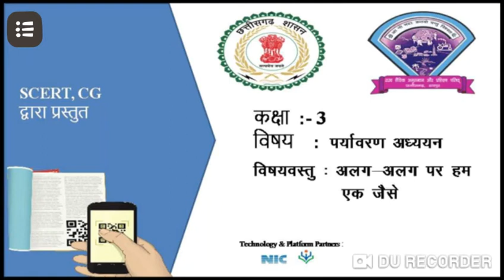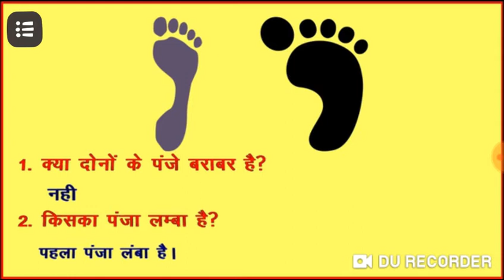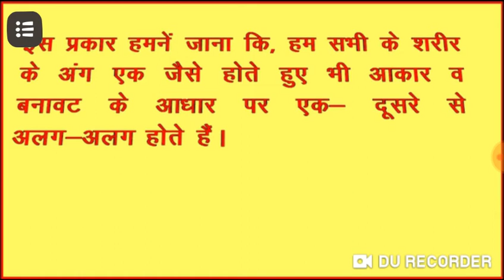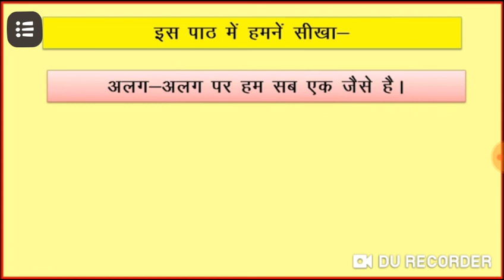(cgschool. in) online classes -कक्षा 3री विषय - पर्यावरण।